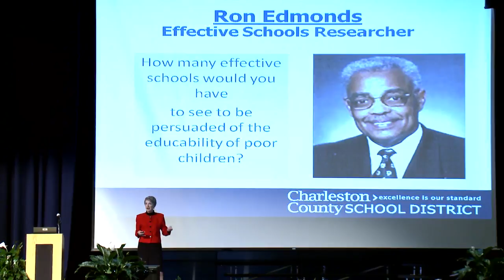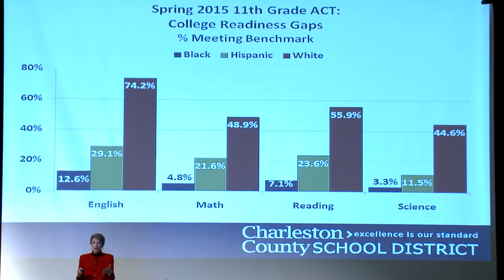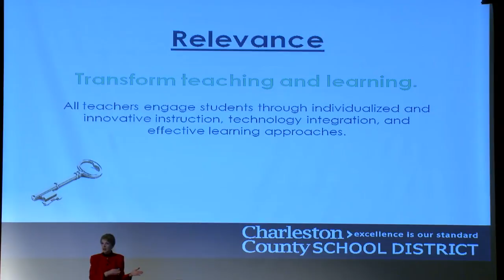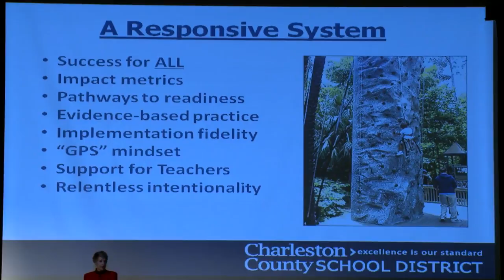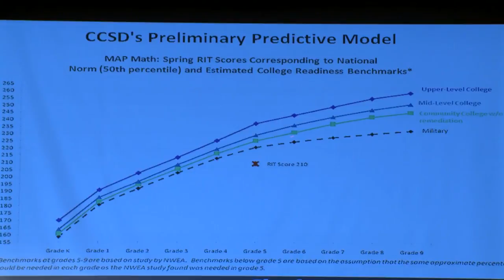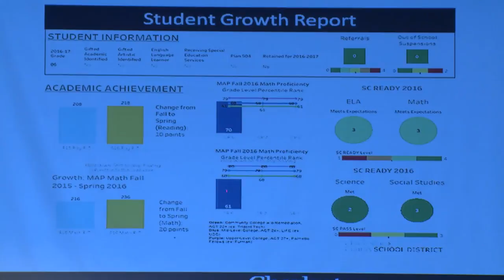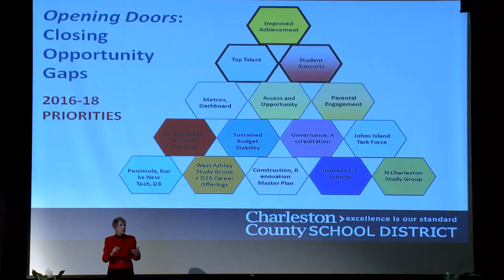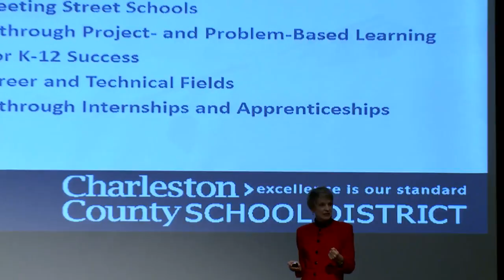Dr Postlewait's Strategic Planning Symposium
Dr Postlewait's speech at the Strategic Planning Symposium on January 28, 2017 at Burke High School.